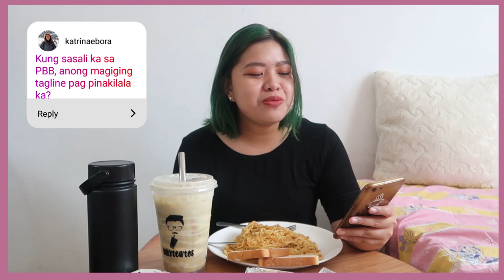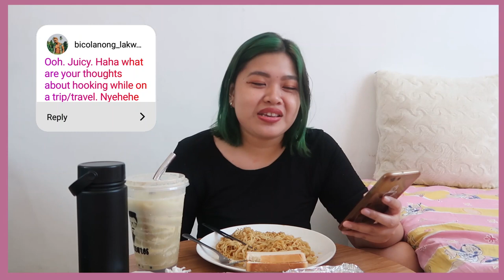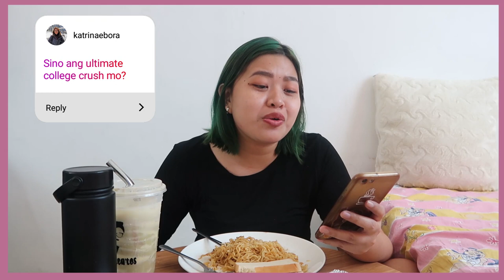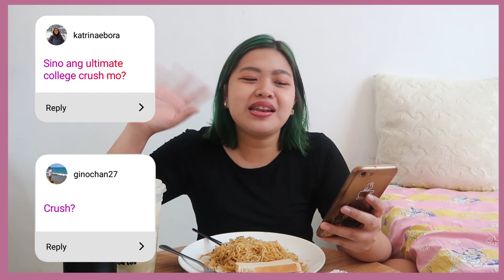First Mukbang + Q&A on dating & relationships (DAMING REBELASYON!) | Jazz Aberilla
HAHAHA JUSKO! Kayanin n'yo 'to kasi 'di ko kinaya! HAHAHA